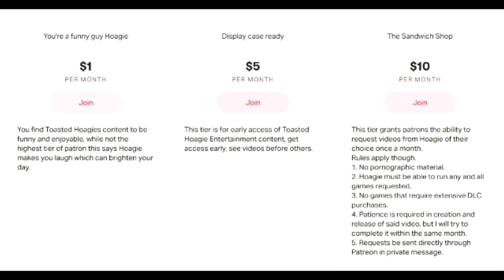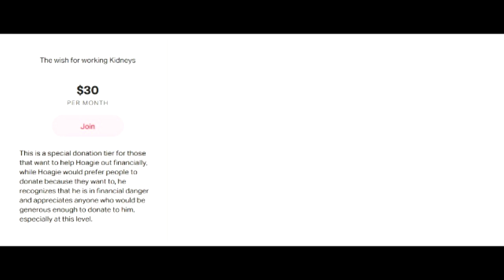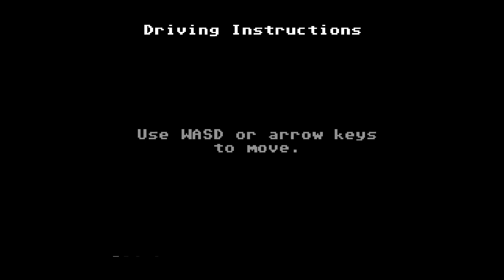Organ Trail: Kevin Sorbo rides again! PT4: Hoagieween 2023| Toasted Hoagie Entertainment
It's Hoagieween yet again and with Hoagieween comes the Organ Trail!, watch as Hoagie and crew try to survive the Zombie apocalypse in the saddest and funniest ways possible!